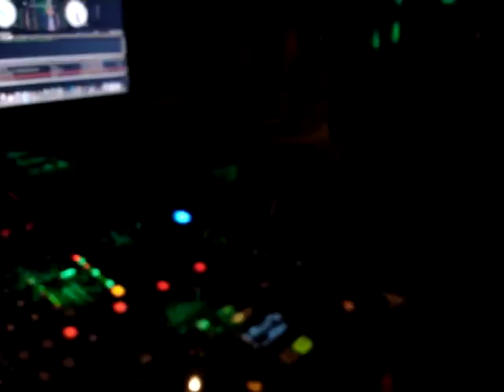Katie's Sweet 16 Party The Social @ dunwoodie April 4 2009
Dancing patrons doing there thing